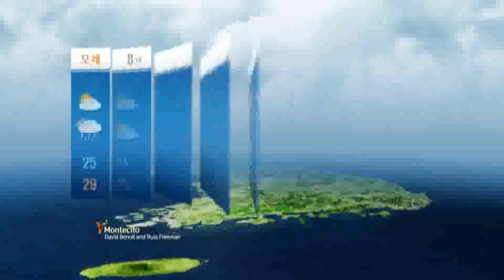8일(토) 중부, 남부, 일부지방 비 / YTN 웨더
기압골의 영향으로 8일은 중부와 남부 일부지방, 12~13일 사이에는 중부지방에 비가 오겠고, 북상하는 제11호 태풍 할롱(HALONG)의 직.간접적인 영향으로 8일 제주도, 9~10일 사이에 제주도와 남부지방, 강원도영동에 비가 오는 곳이 있겠습니다. 그 밖의 날에는 고기압의 가장자리에 들어 구름많겠습니다.기온은 평년(최저...